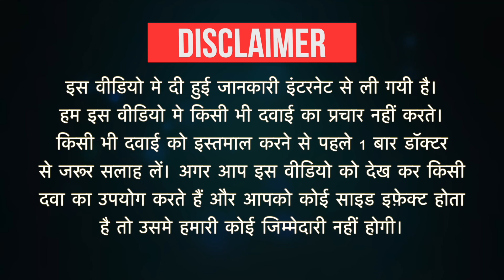Aerocort Forte Rotacap Uses in Hindi| Side Effects | Dose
Aerocort Forte Rotacap Uses in Hindi | Side Effects | Dosage